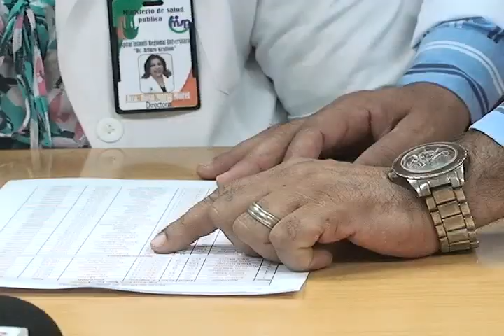DENGUE ATACA EN SANTIAGO 2013